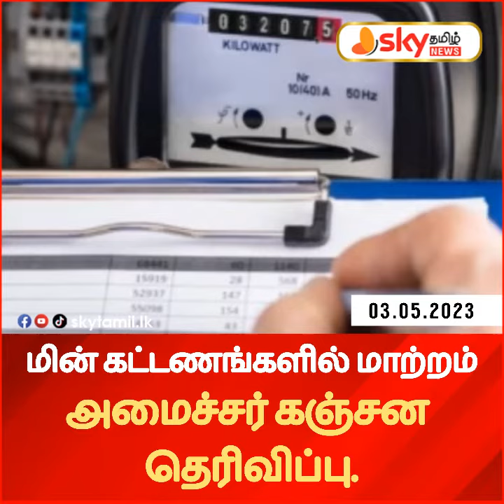🔴 மின் கட்டணங்களில் மாற்றம் - அமைச்சர் கஞ்சன தெரிவிப்பு.